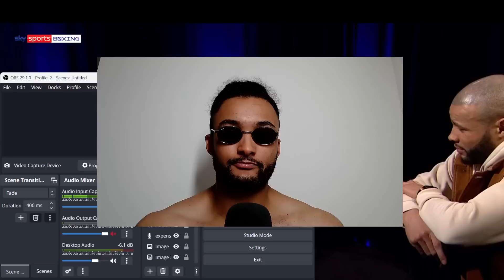LEAKED! Chris Eubank Jr vs Liam Smith 2 - GLOVES ARE OFF!